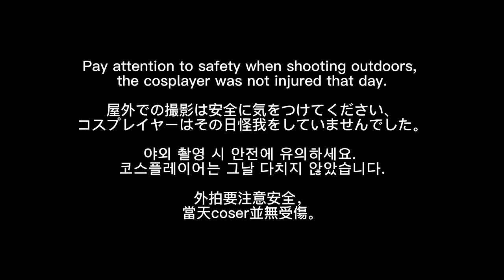Cosplay Film | BLUE LOCK Bachira Meguru | ブルーロック 蜂楽廻 | 藍色監獄 蜂樂迴 | コスプレ 코스프레 角色扮演 | TZWG & LaiYa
Recently, I have been watching BLUE LOCK animation, one episode at a time every week, it is really good to watch, and just happened to see my friend has a role, so I decided to invite her to shoot outside.

When I was invited to shoot, I happened to see the episode where Bachira Meguru said that if you want me, you can take me back. I also decided to talk about the ending point of the film this time, and I just used this scene as the ending point.

In the second half of the film, there are some live performances of me and the coser, hoping to make everyone smile.

The first season of the animation will end at the end of March 2023. I should be able to finish the film by the end of March for everyone to watch. I hope that those who like Blue Prison can promote and communicate with you by leaving messages. I should be very happy.

最近、ブルーロックのアニメを毎週1話ずつ見ていて、とても見やすくて、たまたま友達が出演しているのを見かけたので、彼女を誘って外で撮影することにしました。

撮影に誘われた時、たまたま蜂楽廻が私を欲しがったら連れ戻してくれると言っていたエピソードを見て、今回は映画の結末についても話すことにしたので、このシーンをそのまま使いました。終点として。

映画の後半には、私とコーザーのライブパフォーマンスがあり、みんなを笑顔にすることを望んでいます.

アニメ第1期は2023年3月末で終了、3月末までには完成させて皆様に見ていただけると思いますので、ブルーロックが好きな方はメッセージなどで宣伝・交流していただければと思います. 私はとても幸せなはずです。

최근에 파란감옥 애니메이션을 매주 1회씩 보고 있는데 정말 보기가 너무 좋은데 우연히 친구가 배역을 맡는 걸 보고 야외촬영을 하게 되었어요.

촬영 초대를 받았을 때 우연히 Feng Lehui가 나를 원하면 다시 데려다 줄 수 있다고 말한 에피소드를 보았고 이번에도 영화의 결말에 대해 이야기하기로 결정했고이 장면을 사용했습니다. 종점으로.

후반부에는 나와 코저의 라이브 공연이 있어 모두가 웃을 수 있기를 바란다.

2023년 3월 말에 애니메이션 1기가 종료됩니다. 3월 말까지는 모두가 볼 수 있도록 영화를 끝낼 수 있을 것입니다. 나는 매우 행복할 것입니다.

最近我一直有在看藍色監獄動畫，每個禮拜一集一集看，真的很好看，而恰巧剛好看到朋友有出角色，就決定和她邀約外拍。

邀約拍攝的時候，我動畫剛好看到蜂樂迴說出，想要我就把我搶回去的那一集，也決定說這一次影片的結束點，剛好就用這一幕作為結點。

影片後半部有一些是我和coser的現場歡樂發揮，希望能讓大家微笑一下。

動畫第一季將於2023年3月底結束，我應該能在3月底完成上片讓大家觀看，希望喜歡藍色監獄的同好們，多多推廣與留言交流，我應該會很開心。

Pre-processing
∟Storyboard ● TZWG

∟ Assistant ● none

Post-processing
∟ Film cutter ● TZWG